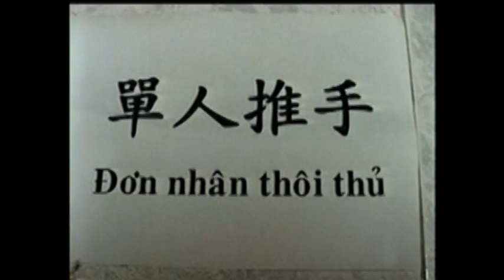Đơn nhân thôi thủ - CLB DS Lệ Chí